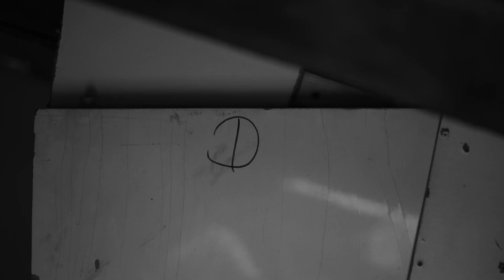𝐖𝐞𝐧𝐳𝐡𝐞𝐧𝐠 𝐙𝐡𝐚𝐧𝐠, "Granchio a Prato", video, 2023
𝐖𝐞𝐧𝐳𝐡𝐞𝐧𝐠 𝐙𝐡𝐚𝐧𝐠 per 𝐒𝐩𝐚𝐳𝐢𝐨 𝐏𝐮𝐛𝐛𝐥𝐢𝐜𝐨, 𝐚𝐫𝐭𝐞 𝐞 𝐜𝐢𝐭𝐭𝐚𝐝𝐢𝐧𝐚𝐧𝐳𝐚 𝐚𝐥 𝐌𝐚𝐜𝐫𝐨𝐥𝐨𝐭𝐭𝐨 𝐙𝐞𝐫𝐨 𝐝𝐢 𝐏𝐫𝐚𝐭𝐨, "Granchio a Prato", video.

"Il punto di partenza di questo lavoro è stata la mia lunga osservazione di Chinatown in Italia e delle 'stanze nascoste' allestite, durante la quale ha attirato la mia attenzione anche la presenza dei 'granchi pelosi cinesi' nei negozi di pesce cinesi. Si è creato un collegamento interessante tra i due in modo invisibile e mi ha spinto a continuare a riflettere su di loro. Il mio lavoro video mostra un granchio che torna nella sua stanza alla fine della giornata e accompagna lo spettatore in un viaggio attraverso questo "spazio nascosto" dal suo punto di vista. Taglia e conserva la peli neri che gli cresce sulle braccia e alla fine ne riempie la stanza. Una mattina presto, il granchio esce dalla sua 'stanza', indossando un cappotto fatto con i peli neri, e cammina per le strade di via Pistoiese con stile."

Il video è stato proiettato su un monitor all'interno del Circolo Curiel il 24 giugno 2023, durante la giornata di restituzione del progetto.

𝐖𝐞𝐧𝐳𝐡𝐞𝐧𝐠 𝐙𝐡𝐚𝐧𝐠, giovane artista dell’Accademia di Belle Arti di Firenze, insieme ai colleghi 𝐀𝐥𝐞𝐬𝐬𝐢𝐨 𝐏𝐞𝐫𝐠𝐨𝐥𝐞𝐬𝐢, 𝐃𝐮𝐜𝐜𝐢𝐨 𝐅𝐫𝐚𝐧𝐜𝐞𝐬𝐜𝐡𝐢, 𝐄𝐥𝐢𝐬𝐚 𝐒𝐜𝐚𝐫𝐧𝐢𝐜𝐜𝐡𝐢𝐚coordinati dall’artista e docente Robert Pettena, dopo mesi di sopralluoghi e incontri nel quartiere del Macrolotto Zero di Prato hanno realizzato opere temporanee e azioni che sono state presentate nella giornata di restituzione dei progetti di 𝐒𝐩𝐚𝐳𝐢𝐨 𝐏𝐮𝐛𝐛𝐥𝐢𝐜𝐨.